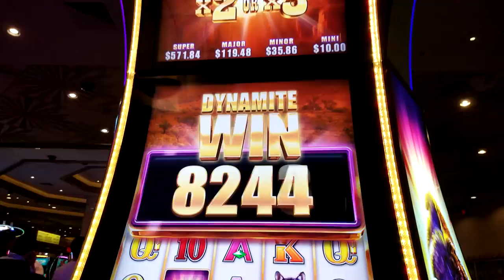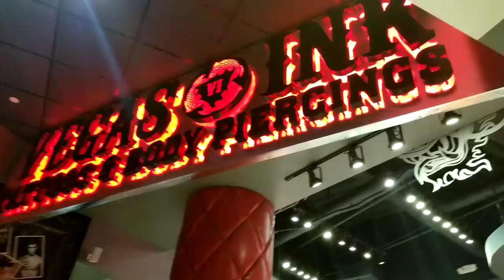WHAT HAPPENS IN VEGAS, STAYS IN VEGAS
⊕ Jochen Bräutigam
⊕ Mikhail Gleeson
⊕ Jeffrey Espindola
⊕ Alexandria Bersig
⊕ Robert Shearer
⊕ Michelle Spiers